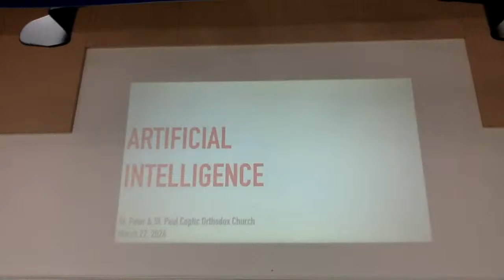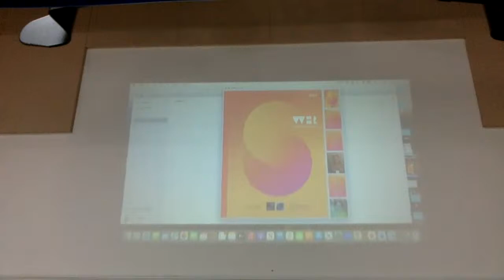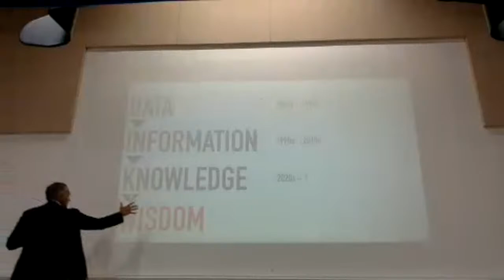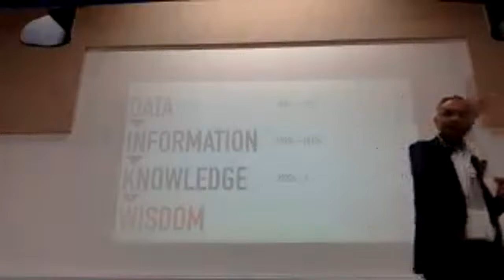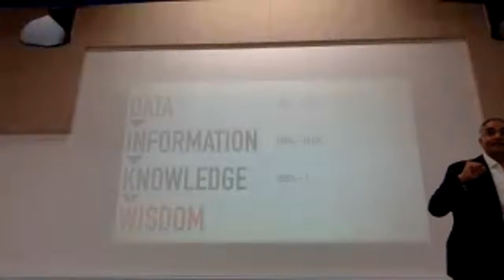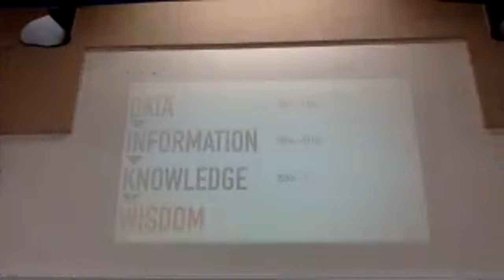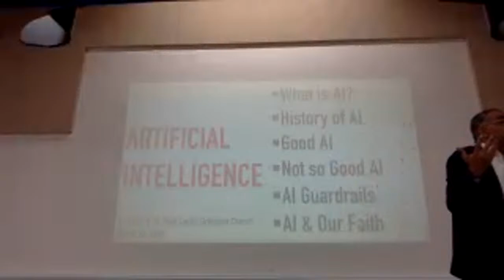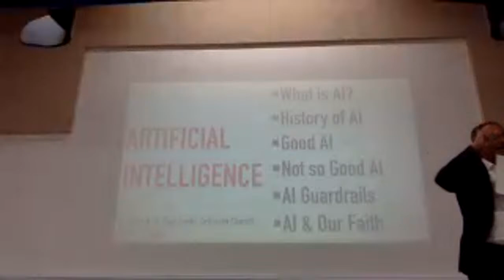Fadi Chehade Presentation - AI - Risk or Opportunity 3/22/24